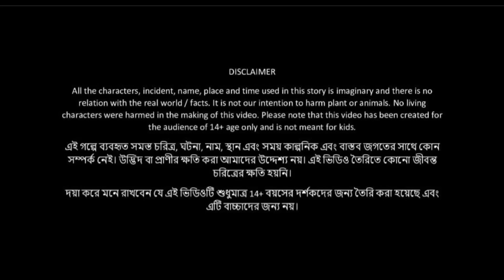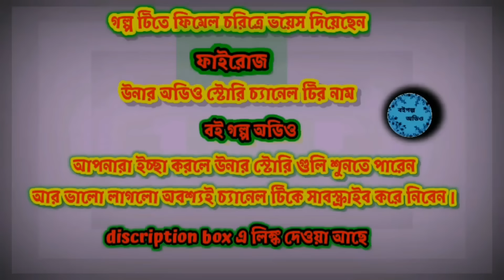Atmar protishodh | আত্মার প্রতিশোধ |Bhuter Cartoon | Bangla Bhuter galpo |Horror story| Jibonto lash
horror story | Suspense Story
New vuter cartoon|

Hello
This is king of horror bangla ,your favorite youtube channel.

Today's story : আত্মার প্রতিশোধ

How do you like the story, please comment.
If you wish, you can send us such stories. We will bring your stories to life through 3D animation...

Thanks...
King of Horror Bangla